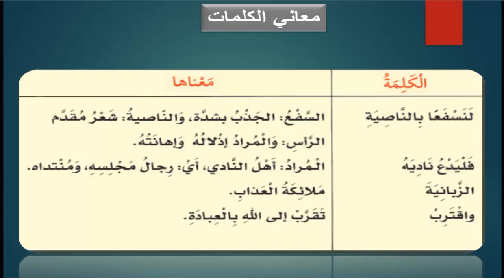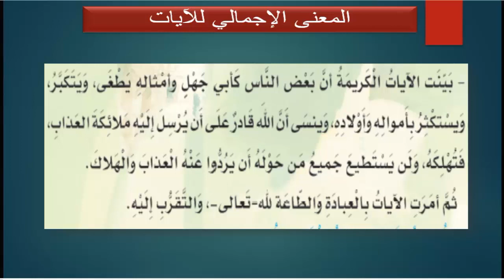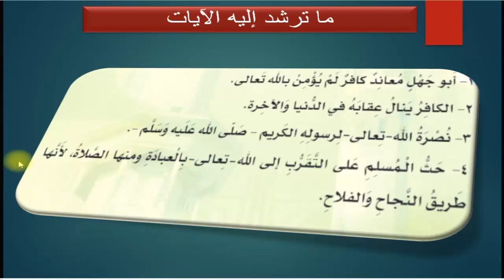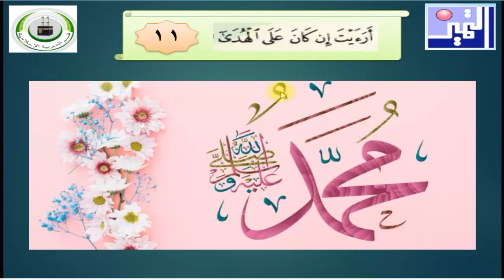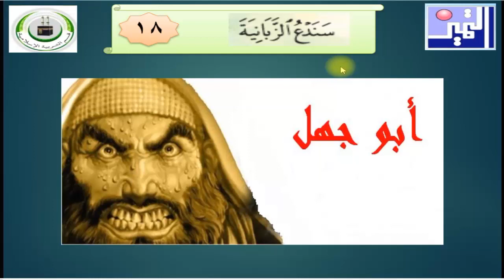الصف الثاني الابتدائي - القرآن الكريم - 8 سورة العلق من الآية 5 إلى الآية 19